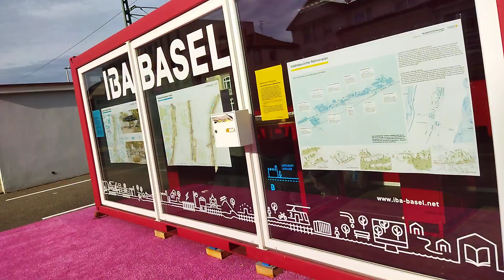Kultur Pur#15 Lörrach Stetten / Bahnhof/ IBA Basel 2020 ( Container )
die Tür ist leider zu